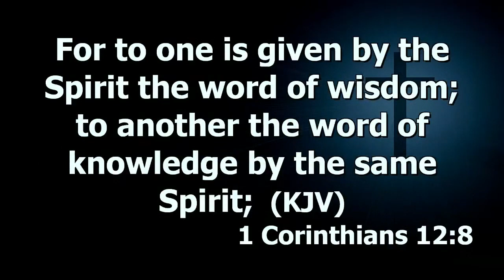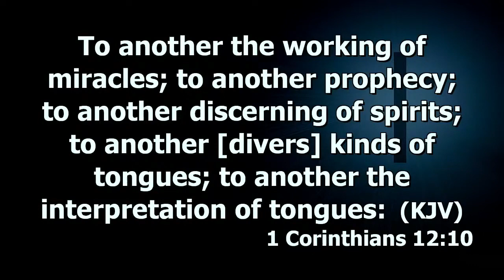Believers Do Not Need Revival? | Dr. Abel Damina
Haggios Graphai